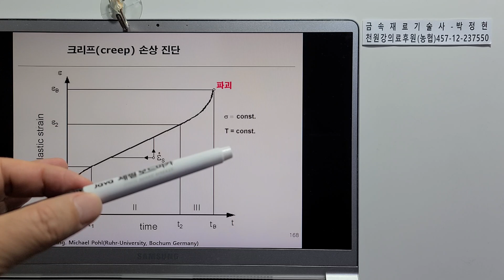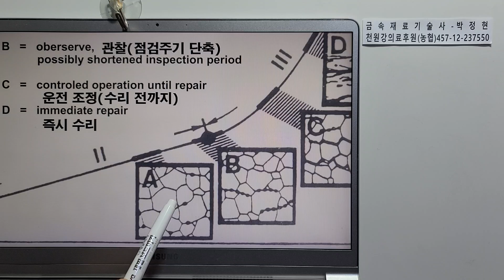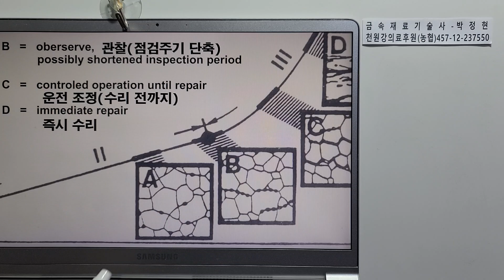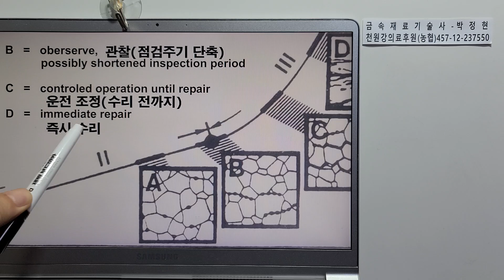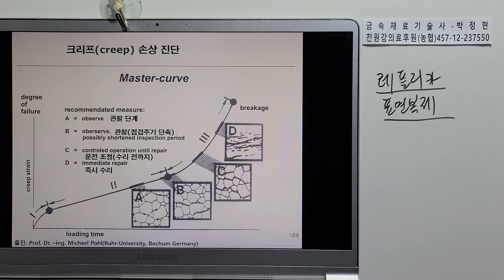금속재료1009-손상진단및대책49 크리프손상7 마스터커브 소성변형 크리프변형 결정립계 공공 기공 마이크로크랙 매크로크랙